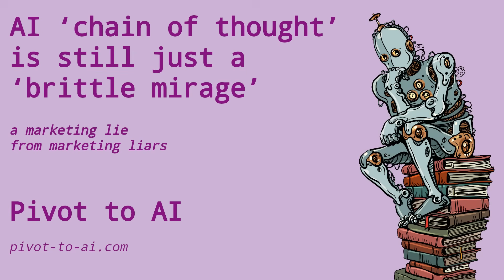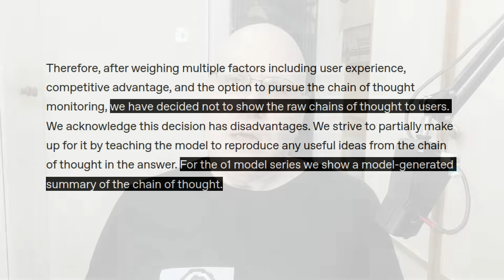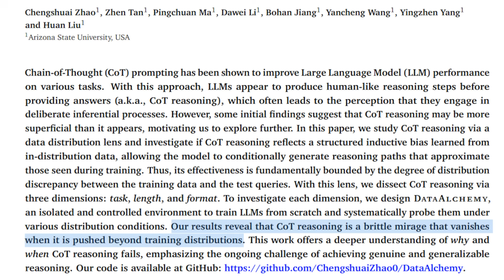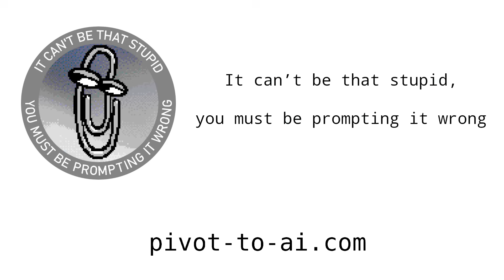AI ‘chain of thought’: still just a ‘brittle mirage’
a marketing lie from marketing liars

Sources:

Is Chain-of-Thought Reasoning of LLMs a Mirage? A Data Distribution Lens (PDF)

Previously on Pivot to AI:

OpenAI does not want you delving into o1 Strawberry’s alleged ‘chain of thought’
LLMs can’t reason — they just crib reasoning-like steps from their training data
Apple: ‘Reasoning’ AIs fail hard if they actually have to think